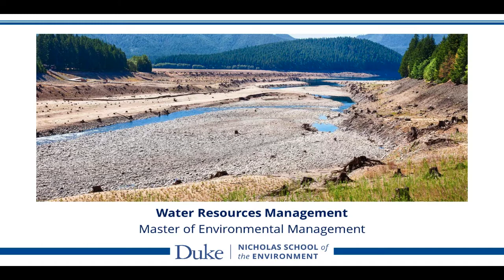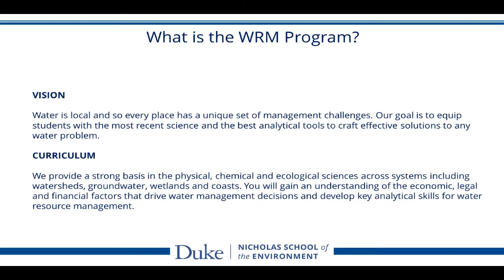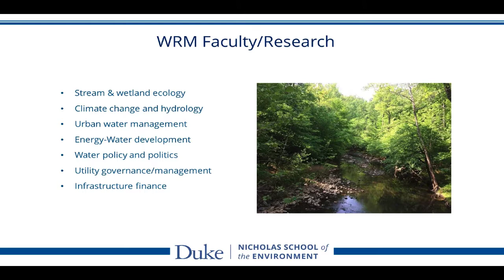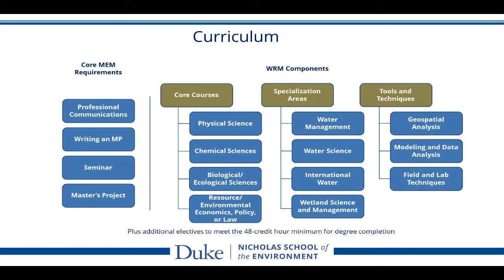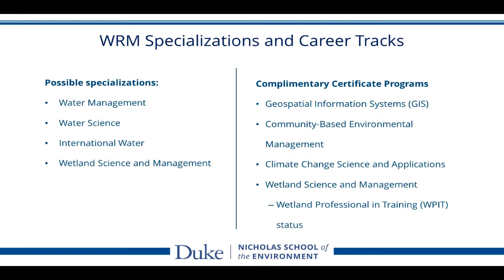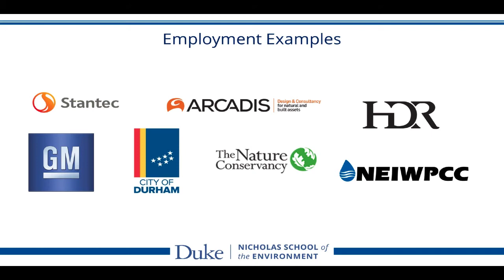Water Resources Management Virtual Information Session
Learn more about the MEM Water Resources Management program area at Duke's Nicholas School of the Environment.
00:00 Introduction
00:20 What is the WRM program?
01:52 WRM faculty/research
02:41 Curriculum
03:27 Core courses
04:30 Specialized courses
05:05 Tools and techniques
06:22 WRM specializations and career tracks
08:41 Diversity of career paths